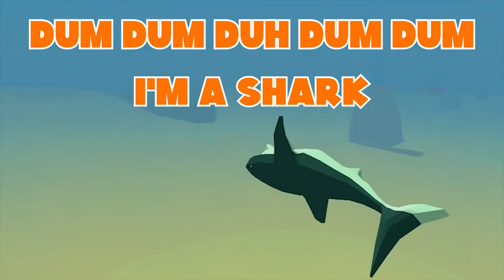Dave Mathews singing Shark Simulator 2020!!!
All the fun of being Dave mathews and a shark at the same time/  I guess 2020 isn't really all bad (just mostly...)

Thanks for checking out my video!  If you enjoy this I stream anywhere from 3-7 days a week and release 2-3 videos a month right here on YouTube.

If you didn't like the video, don't do that stuff.  Byeeee.

Hit me up on the Socials of your choice:

The Twitch account :  Twitch.tv/AaronWigwam